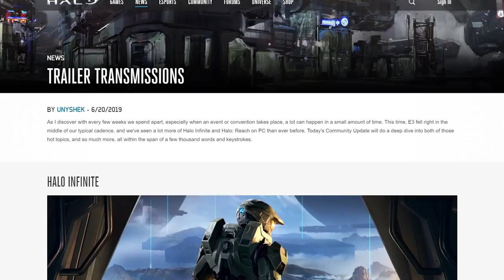HALO REACH on PC Is Almost Here! Halo MCC PC Update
HALO REACH on PC is almost here! Halo REACH PC flighting begins this week! Halo MCC PC update from the latest HaloWaypoint News post reveals that Halo Reach pc flighting is about to begin. We also learn that Halo Infinite will have LAN support and Halo Infinite Splitscreen is a confirmed feature for the full release! Halo MCC in 2019 keeps looking better and better. How many of you are getting excited for Halo Reach on PC and then even more Halo goodness on PC as the other titles follow. Halo MCC on Steam is coming soon!